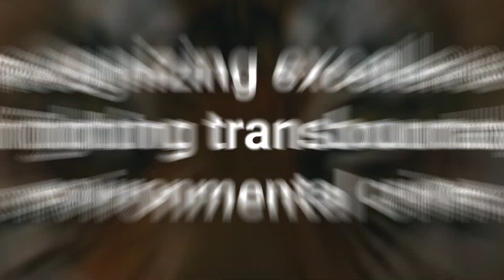2020 Asia Environmental Enforcement Awards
The Asia Environmental Enforcement Awards publicly recognize and celebrate excellence in enforcement by government officials and institutions or teams combating transboundary environmental crime. The Awards are given to individuals and/or government organizations/teams that demonstrate excellence and outstanding leadership in enforcement of national laws to combat transboundary environmental crime. The thematic scope of the Awards covers any transboundary environmental crimes, such as illegal trade in wildlife, illegal trade in chemicals or waste, including plastic, all of which become increasingly significant in the COVID19 response and recovery era.